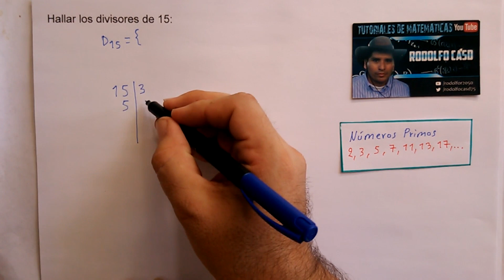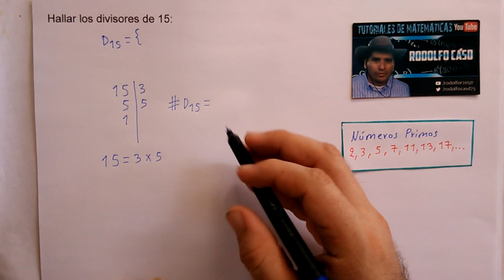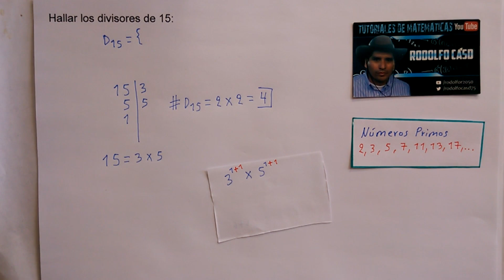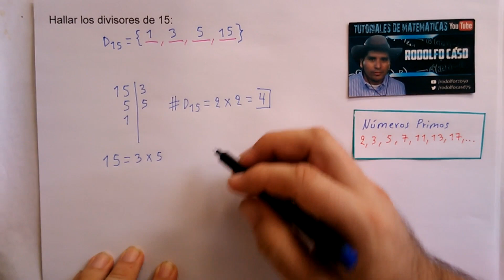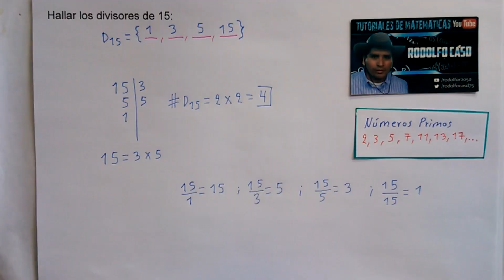HALLAR LOS DIVISORES DE 15, Y CUÁNTOS DIVISORES TIENE?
HALLAR LOS DIVISORES DE:  15.
Se resuelve descomponiendo el número en factores primos, además hallamos el número de divisores que tiene. Espero que aprecien el proceso que se realiza para encontrar los divisores.
Saludos del PROFE RODOLFO YOUTUBER.